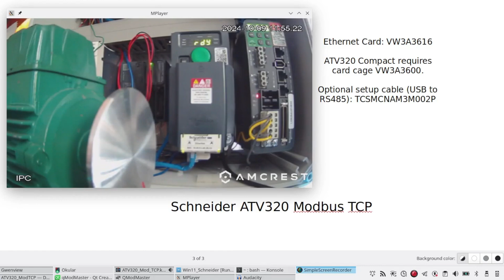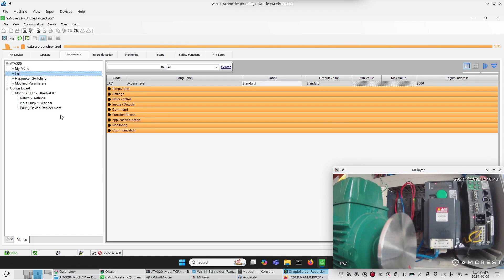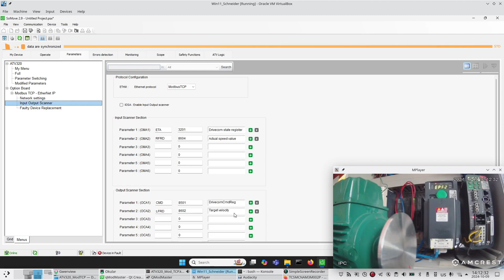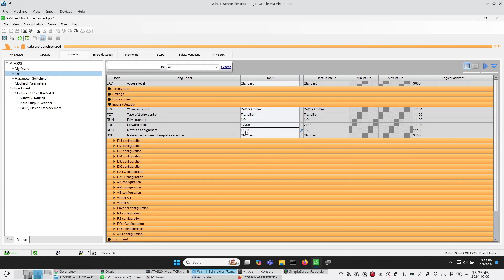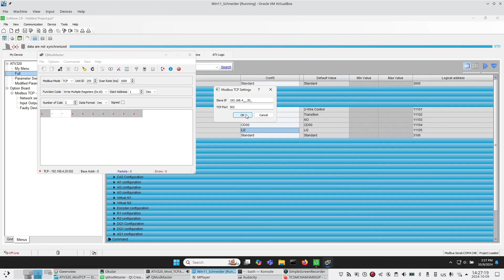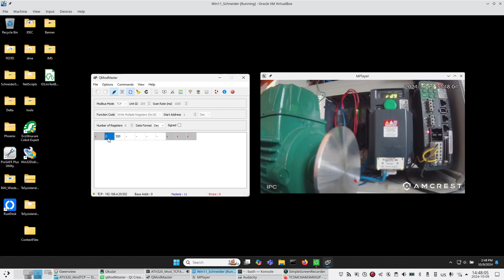Setting up the ATV320 from Schneider Electric via Modbus TCP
IAS Applications Engineer Donnie is back with another video. Piggybacking off his very popular tutorial for setting up the ATV320 VFD from Schneider Electric for Modbus control, this time he's using Modbus TCP.

and to learn more about this and a wide array of automation equipment and services, visit Industrial Automation Supply